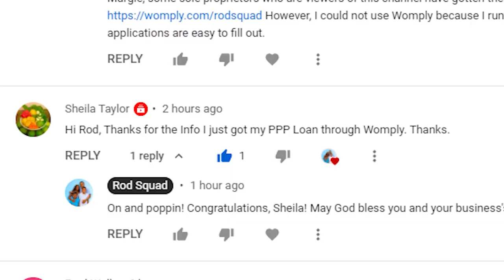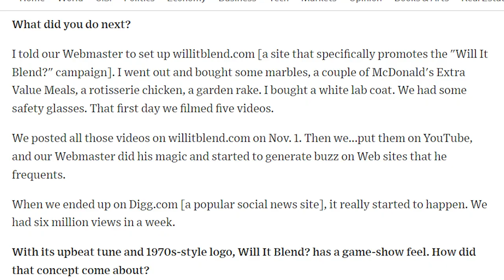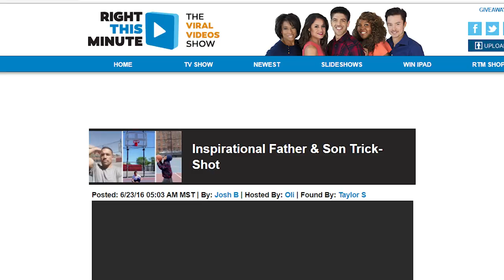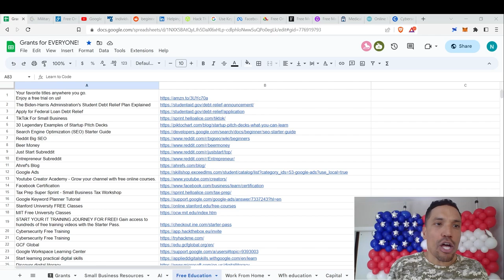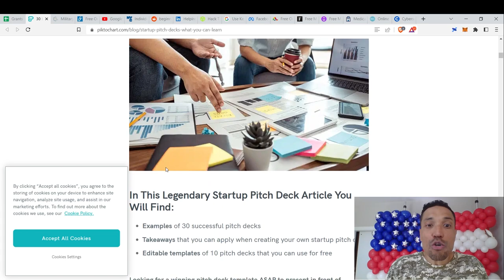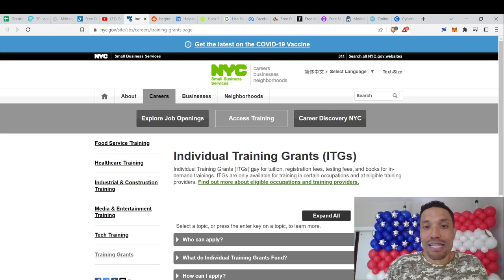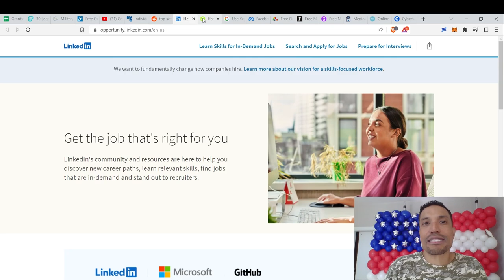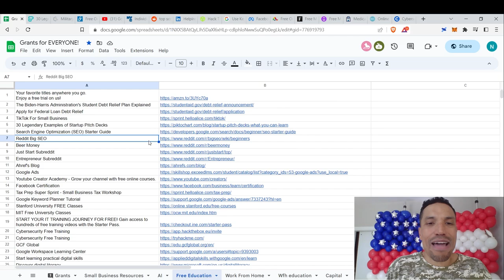How to REALLY make $12,000,000!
Learn the easiest way to make money online that everybody is replicating.